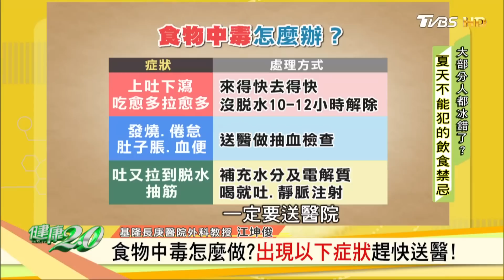食物放冰箱就好？擺錯了細菌倍數增生！ 健康2.0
夏天保存食物是挑戰，黑木耳泡久竟然會產生細菌、在路邊攤吃東西或外帶都會出事！以為食物冰冰箱就沒事嗎？大錯特錯！專家教你一根手指頭就可以判斷是否有細菌！播出日期：7/6晚間七點